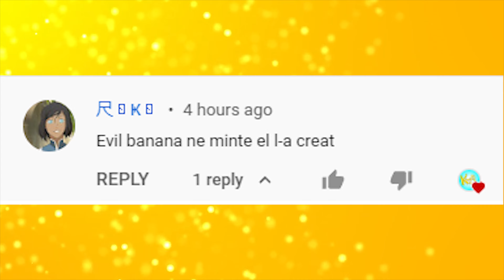5 PERSONAJE DIN DESENE CARE POT FOLOSI MAGIA FOARTE BINE!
Azi vorbim despre personajele din desene care pot folosi magia foarte bine.